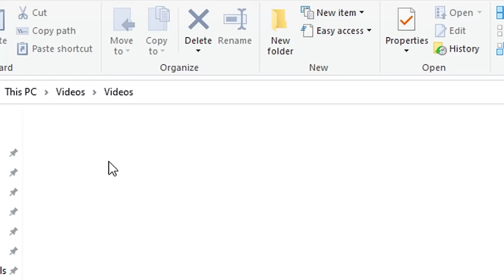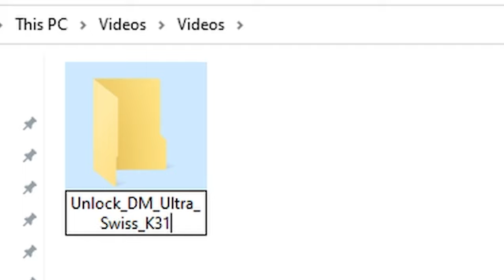Unlock_DM_Ultra_Swiss_K31.EXE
Season 3 dropped plenty of new content for Cold War, Warzone, and even Modern Warfare. Cold War and Warzone received the brand new Swiss K31 Sniper Rifle, and I decided to unlock DM Ultra for it! This sniper is terrible lmao.

Unlock_DM_Ultra_Swiss_K31.EXE🔥 | FoxyDubz